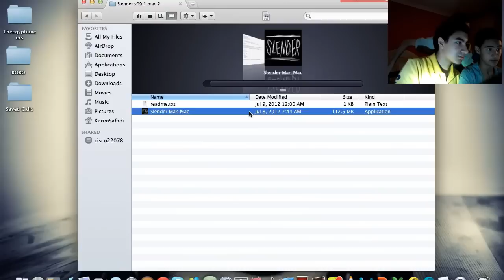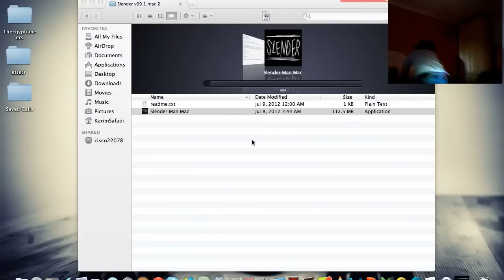{SLENDER} FUNNIEST FREAKOUT (Arabic Commentary)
Funnies reaction on slender with Shehab, Karim, and Seif. If you don't understand arabic just watch the gameplay and a hilarious reaction. DO NOT TRY THIS AT HOME ps u could argue that the reaction is kind of acted :p sorry but the video with reaction is a few seconds late.